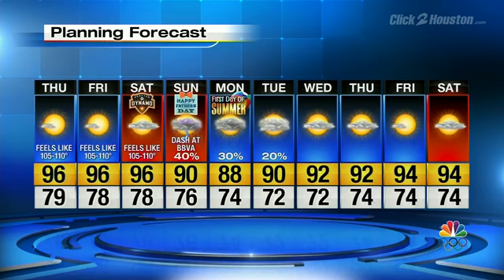Dangerous Heat Prompts Heat Advisory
Khambrel Marshall has your forecast.